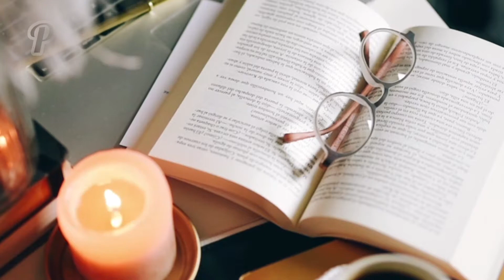Phir Se Wo Aag Barsa De...| Official Christian Hindi Song |Morning Prayer |New 2021 Song.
Phir se Wo Aag Brsa De...| Official Christian Hindi Song |Morning Prayer |New 2021 Song .

Relaxing Zen and Calm music. Create a peaceful ambiance for spa, yoga, and relaxation with this calming music for Relaxation, and Peace in Mind.

Cast n Crew :
Singer : Pragati Vaish
Keyboard : Aaron Paul
Violin : Rishabh Mahroliya
Arranging : Lak Gurung
Mix Mastering : Mithlesh Ghritlahare
Video : Dheeraj Kumar n Shray Diwan
Our Supportive Band Member : Sharon Franklin, Kamal Bharti, Abhi kar, Piyush Jyoti.

Very Special thanks to : Nelson Mudliar, Dhananjay Sahu, Divyansh Budhiya, Ashish Santani, Anshuman Sahu and  Vinay laheja

ORIGINAL CREDIT: SINGER -SIR. VIJAY BENEDICT.
COMPOSER/LYRICS- PS. SAMSON ADSULE

Help our channel by Purchasing from our partner apps and site and also get various offers and cashback on these trusted apps.